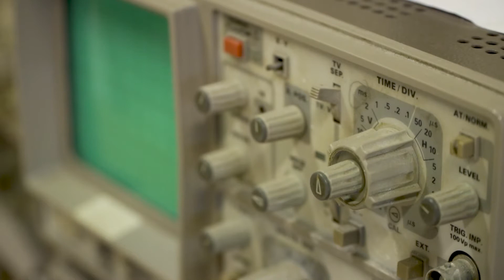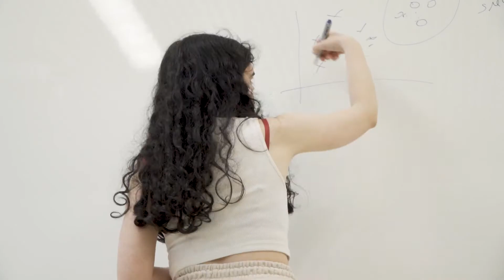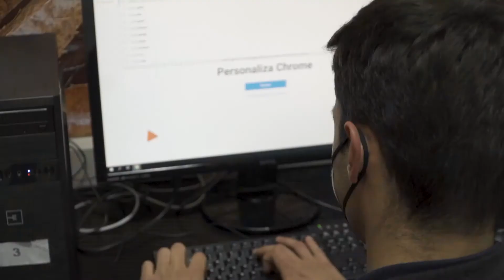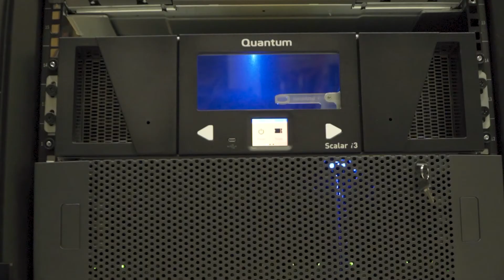Sellos Internacionales de Calidad (SIC) - Vídeo Completo